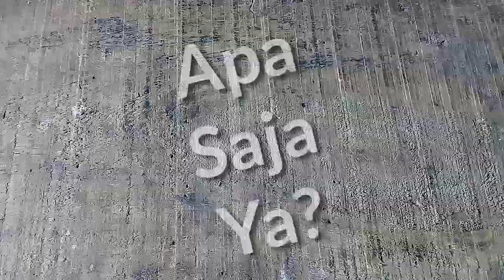17 Makanan Terbaik untuk Kura-kura Darat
Kura-kura darat adalah binatang omnivora. Di habitat alaminya, dia memakan serangga kecil dan tumbuh-tumbuhan. Tetapi kura-kura darat lebih suka memakan tumbuh-tumbuhan daripada serangga kecil. Biasanya dia mengonsumsi bagian daun, bunga, atau umbi tanaman. Anda juga bisa memberikan sayur-sayuran kepadanya. Dia pasti akan menyukainya. Lantas, di antara berbagai jenis bahan makanan yang ada, apakah makanan terbaik untuk kura-kura darat? Temukan jawabannya di dalam video ini!
Silakan kunjungi untuk mendapatkan perlengkapan terbaik untuk kura-kura kesayangan Anda! Serta blog.kuranesia.com untuk memperoleh referensi informasi terkait tentang kura-kura dan perawatannya.